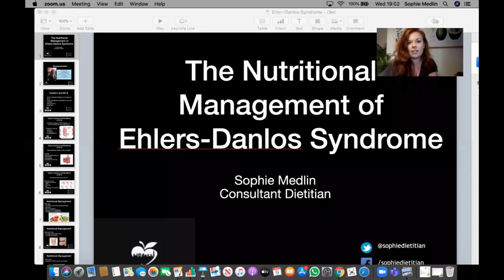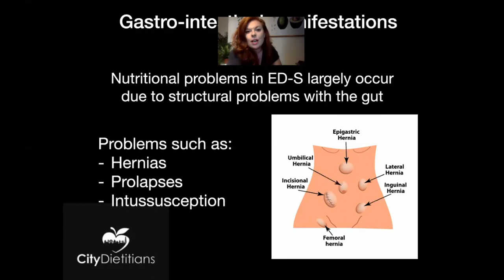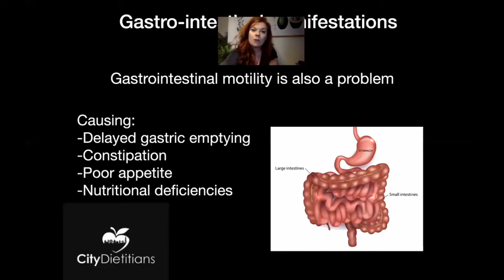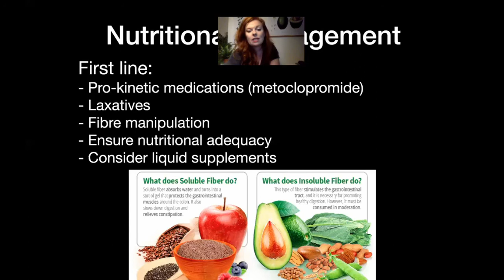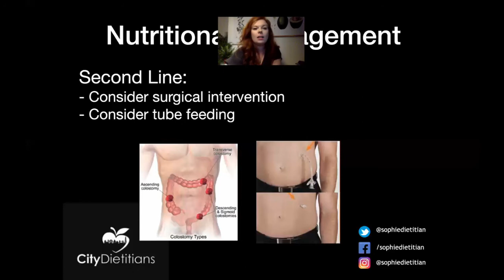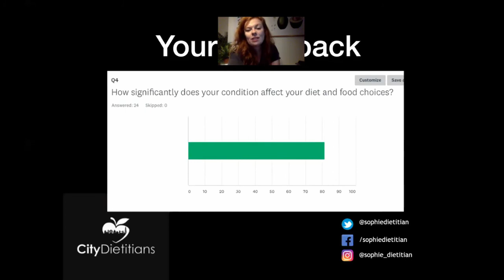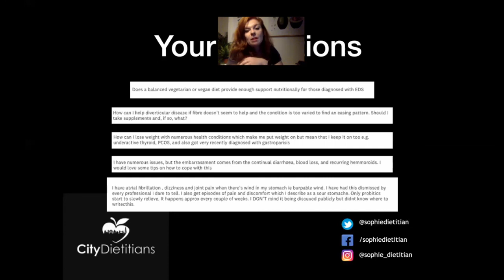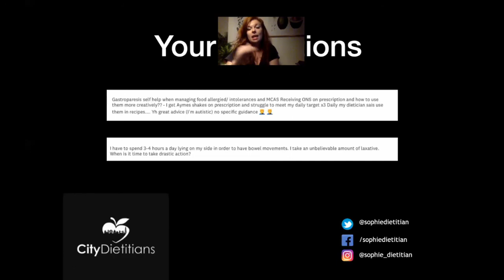Sophie Medlin Dietician - The Nutritional Management of Ehlers-Danlos Syndromes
Originally aired for Private SEDS  Group September 9th 2020

Sophie Medlin speaks to us about managing diet and nutrition in patients with EDS.

This video was created for free, but we would welcome a very small donation so that we can continue to support our members by sharing valuable videos like this.

Jane Green is an advocate for equality, diversity, human rights and co-production in education, health, employment, social care, police and transport (airport) accessibility for visible/invisible disabilities/conditions. She is a single parent of two adult children and carer to her eldest autistic child. Despite an unusual educational background she trained late and became the lead autism educationalist in various phases in schools, County and leading Charities.  She helped design and steer the AET and became strategic Assistant Head Teacher but retired early in 2015 due to chronic ill health and disability. Diagnosed with Ehlers-Danlos Syndromes in 2015 followed by very late autism dx in 2016 after many years of disbelief of being either. She survived.

She now advocates on various roundtables, charities and organisations as Trustee for Carer’s charity, Social Care Institute of Excellence, SCIE co-production steering group and involved in DHSC Covid19 guidance and resources. She helps the national EDSUK charity and founded and is Chair of Sussex Ehlers-Danlos and Hypermobility (SEDS) in 2018.